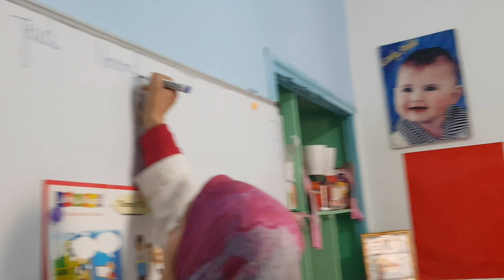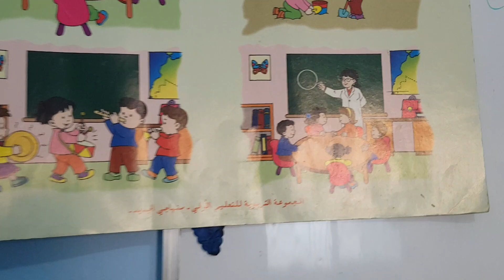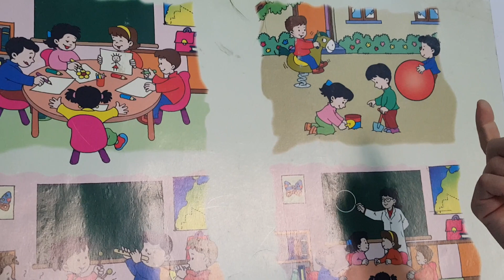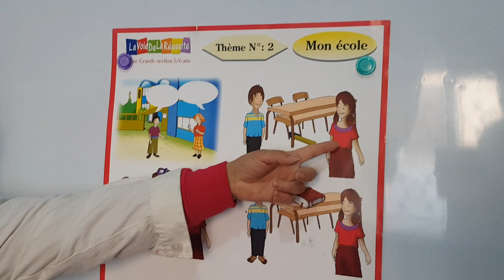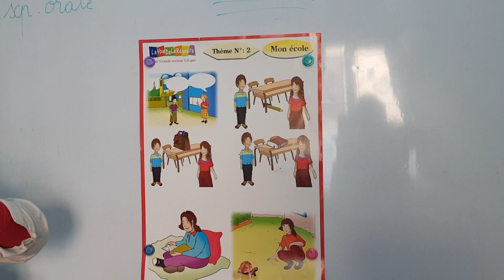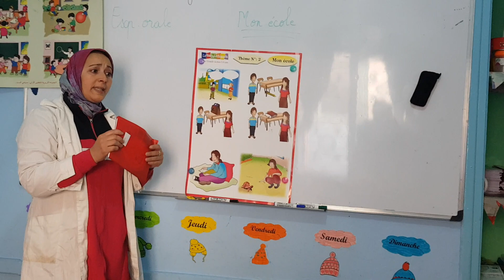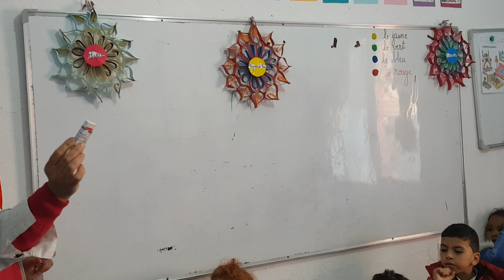mon ecole enfants de grande section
Chaimae school